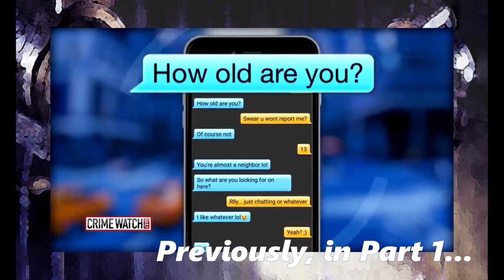HANSEN Vs PREDATOR - CHARLES LAWRENCE (2016) PART 2 First Time Watchalong/Commentary - Film Dirt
Hi everyone Leroy here at Film Dirt! For the first time i'm watching Part 2 of CHARLES LAWRENCE featured on HANSEN Vs PREDATOR and giving my thoughts on his Police interrogation!